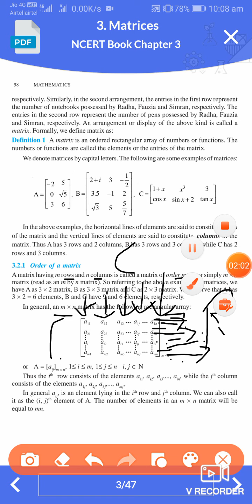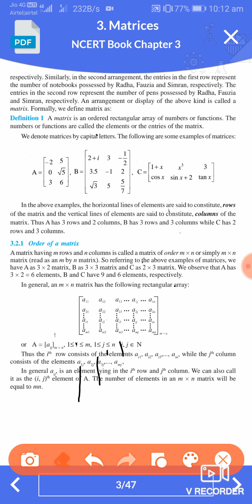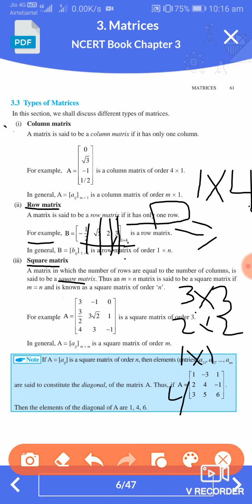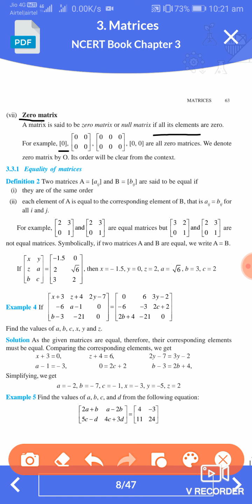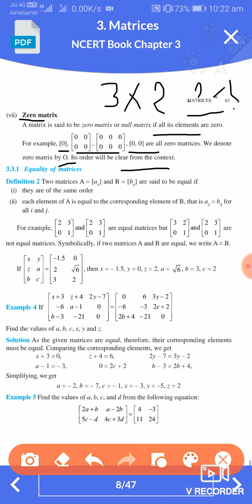Class 12 CH 3 (Matrix )Part 1